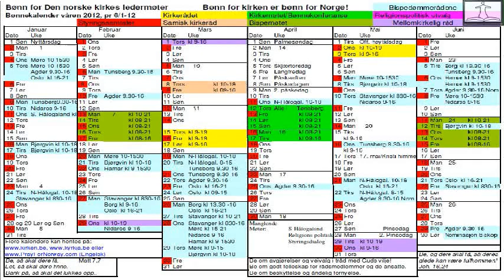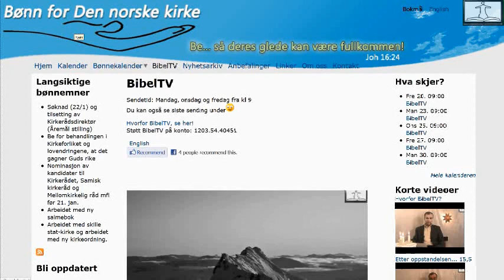23.01.12 2. Kor 8 - 13 Falske apostler